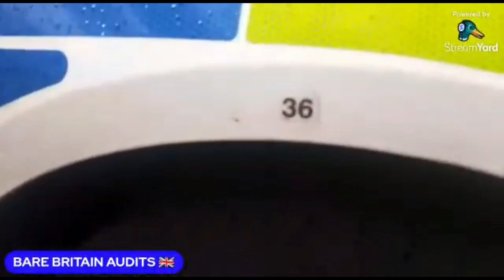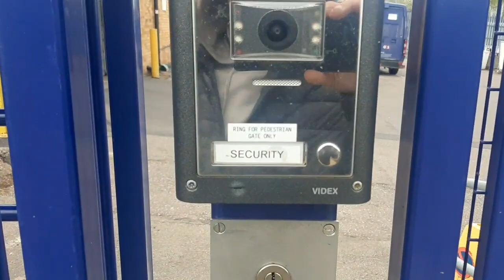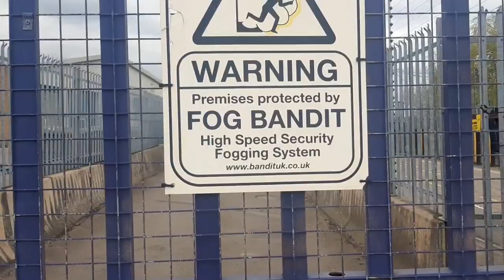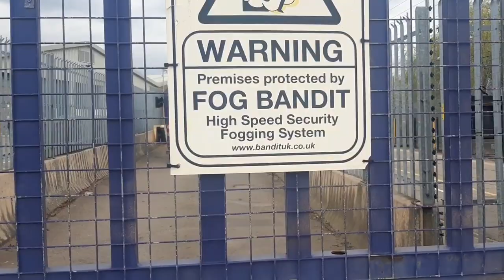G4S Security & Tyrant Police Officers!